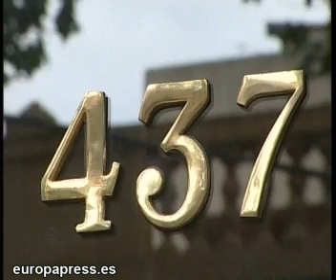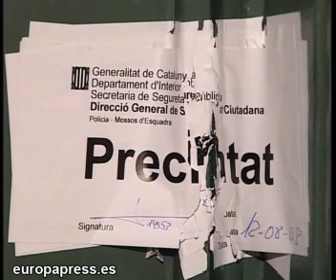Hallado un cuerpo descuartizado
Una vecina del barrio de Barcelona donde se encontró un cuerpo descuartizado en un contenedor de basura, señaló que las personas que vivían en el piso donde presuntamente trocearon el cuerpo nunca habían tenido problemas con el vecindario.